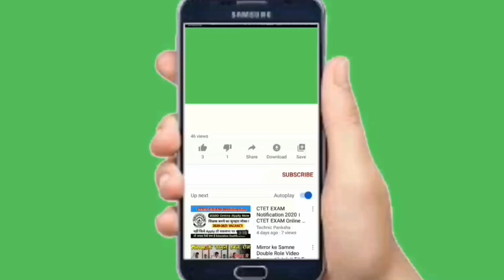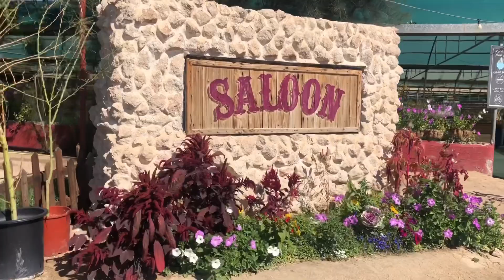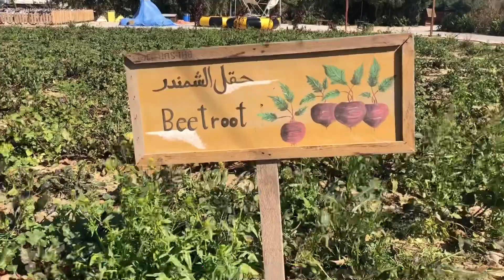ALBOHAYRA FARM KUWAIT